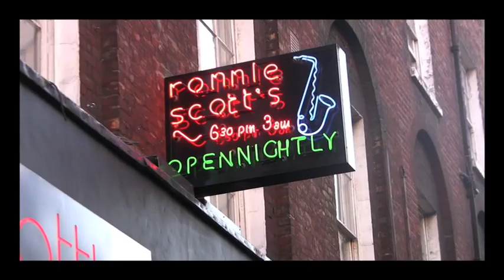Faye Patton plays Ronnie Scott's Bar